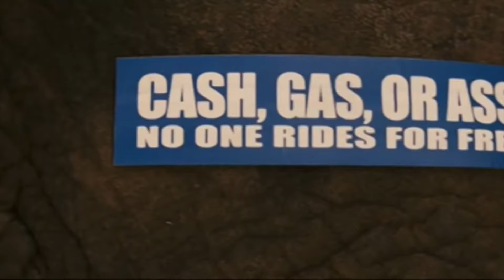The Love Guru - "9 to 5" Intro (Arrangement by Chris Hajian)